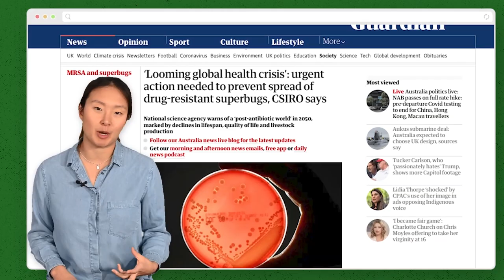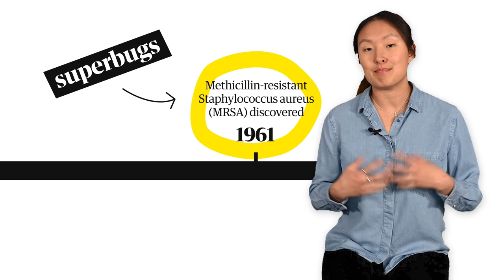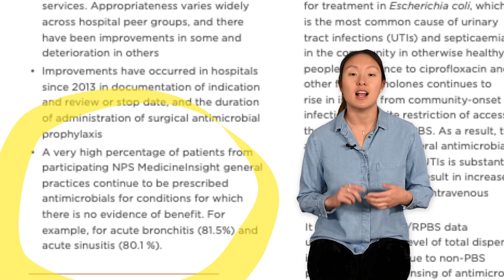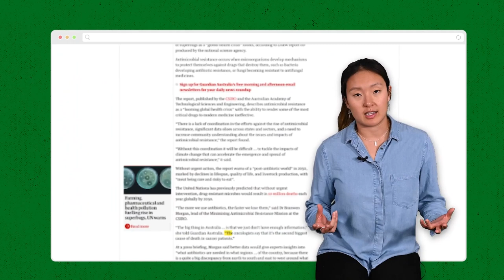Superbugs explained: what they are and what a post-antibiotic future could look like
Bacteria resistant to available antimicrobial medications, known as superbugs, are threatening the future of medicine and farming.

Science journalist Donna Lu explains how we got here, what a post-antibiotic future could look like, and what is being done to solve the problem.